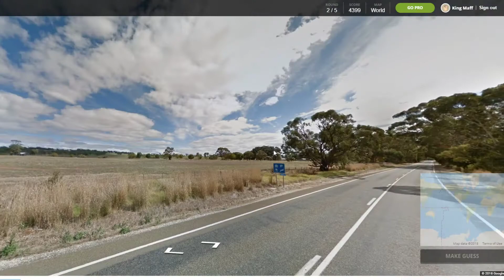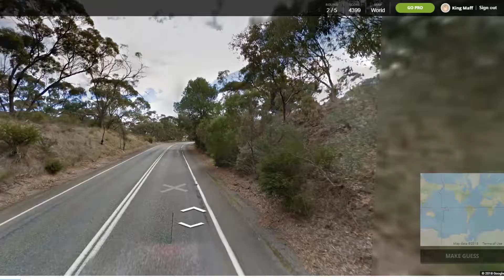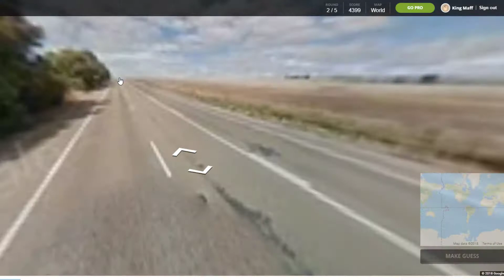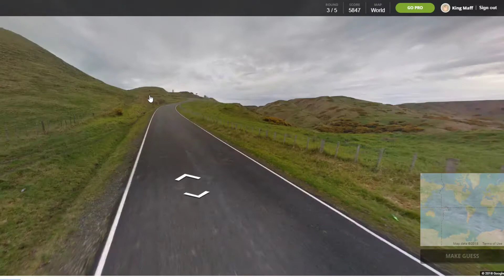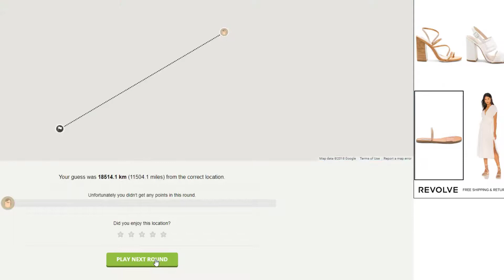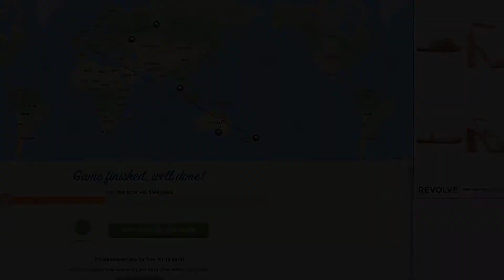Geoguessr - EPISODE 100?!?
I didn't realize it was episode 100 until after, so...
ITS EPISODE 100!